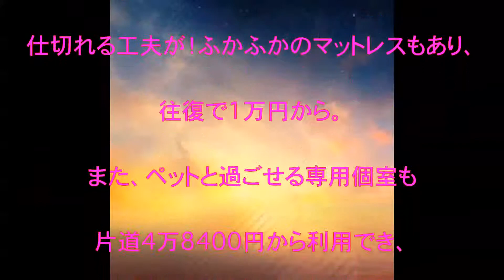さんふらわあ,さつま,会社存続の危機から人気再燃!,フェリー復活のカギは「採算度外視」激安弾丸ツアー,話題,動画